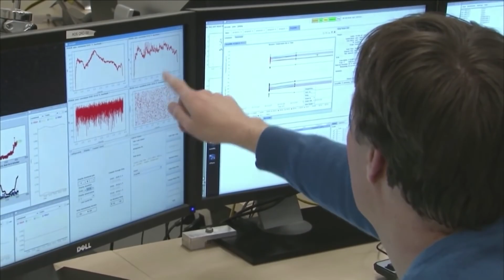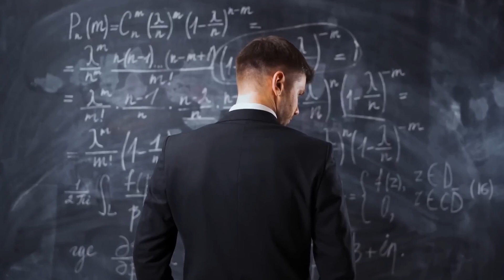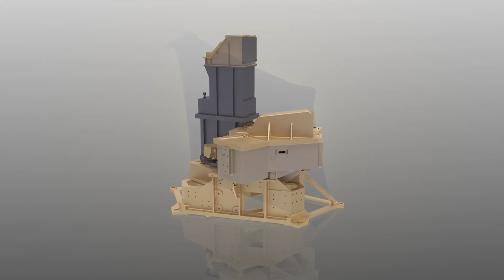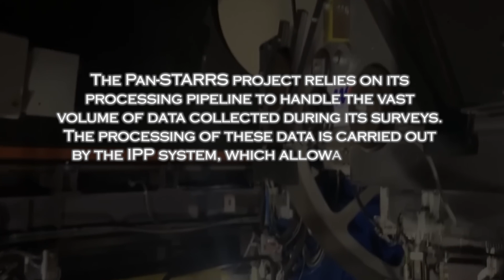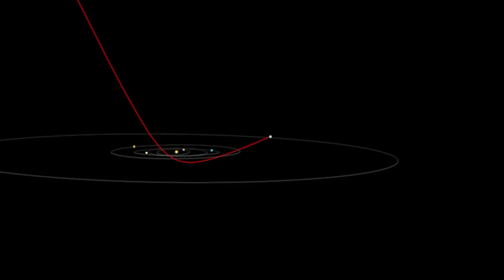1 MINUTE AGO: James Webb Telescope Announces Oumuamua Mystery Solved!